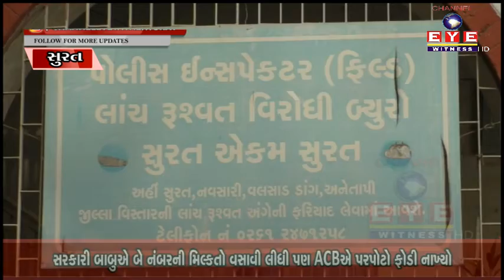સરકારી બાબુએ બે નંબરની મિલ્કતો વસાવી લીધી પણ ACBએ પરપોટો ફોડી નાખ્યો